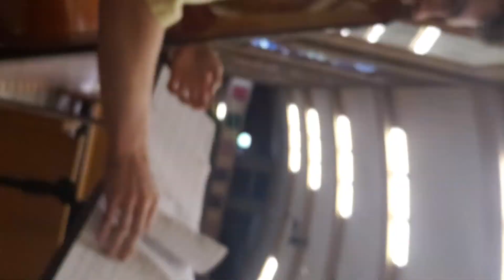This is the Time for Praise St. Mary's 6.3.22